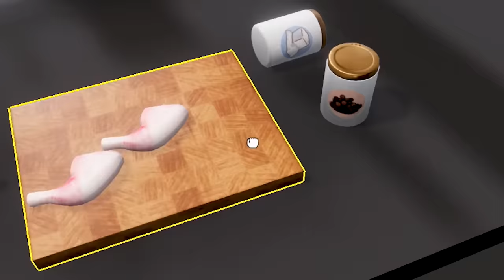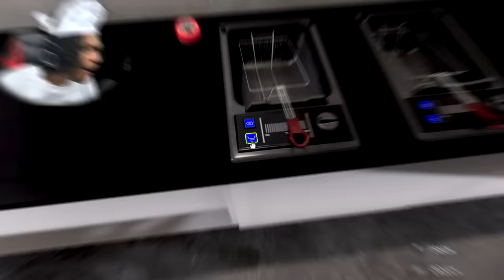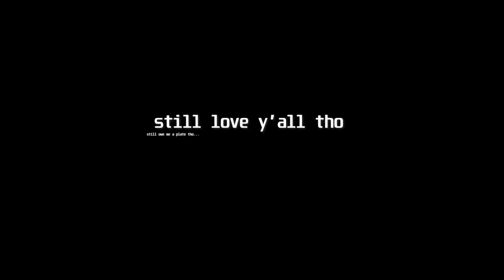A New Kitchen? It Would Be A Shame if I... Messed It Up... | Cooking Simulator #3